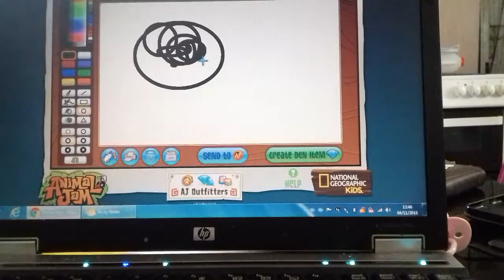New land + new animal!!!!